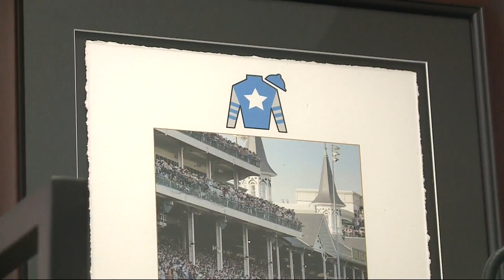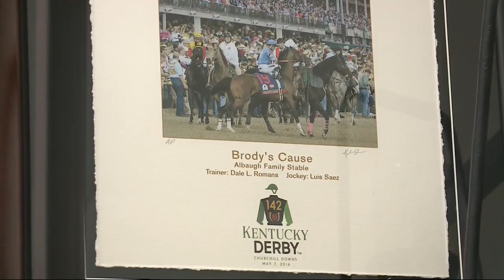Denny Albaugh has 2, maybe 3, horses in the Kentucky Derby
Ankeny's Denny Albaugh has more than one chance to win big this weekend in the Kentucky Derby. Two of his horses, and possibly a third, will be among the field.